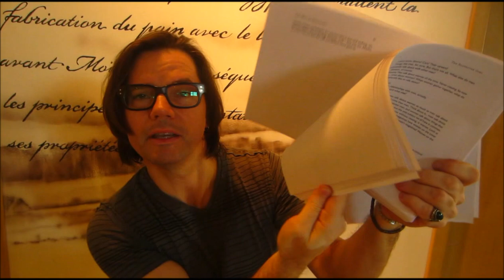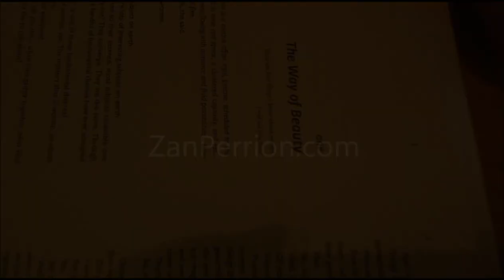The Alabaster Girl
Zan Perrion, founder of the Ars Amorata philosophy...